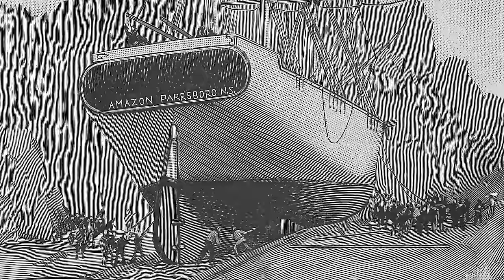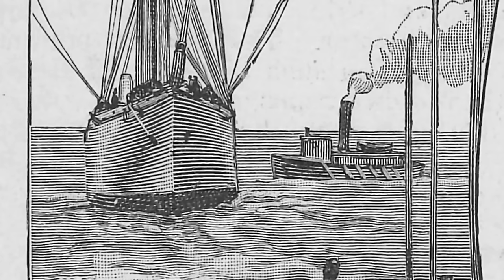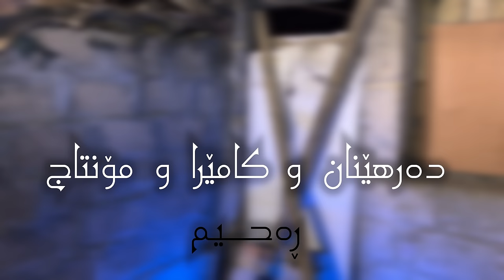شۆک چیرۆکی ترسناکی کەشتی مردن ١٥٠ ساڵە سەرنشینەکانی دیارنین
چیرۆکی ترسناکی کەشتی ماری سێلێست کە زیاتر لە ١٥٠ ساڵە سەرنشینەکانی دیار نەماون و تا ئێستا نازانرێت چیان بەسەر هاتووە و یەکێکە لە سەیرترین و ترسناکترین ڕووداوی ناو زەریاکان کە بێ وەڵام ماوەتەوە.

لە کاتی بڵاوکردنی ئەم ڤیدیۆیە خاوەن 309,633 سەبسکرایبین